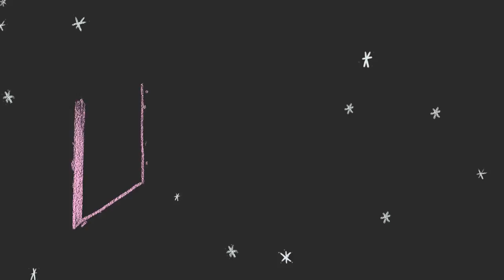Mitekiss - Farmost (feat. Emer Dineen)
After peering into the looking glass of the drum & bass world, Hospital Records has invited another exciting artist to join their roster! The elusive Mitekiss flaunts his technical prowess through an array of sublime piano, percussion and superb strings in his debut release on the label, ‘Farmost’ featuring the beautiful vocals of Hospital favourite Emer Dineen.

Mitekiss already boasts an impressive collection of releases under his belt, spearheads his own imprint Goldfat Records and was given a real seal of approval in the form of his remix of London Elektricity’s anthem ‘Just One Second’.